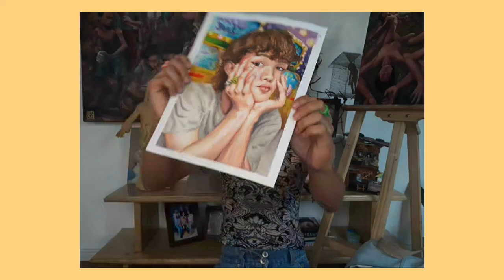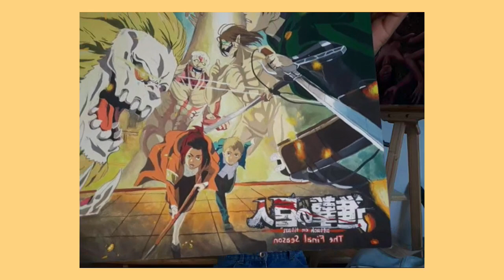My favorite 1st year plates(Fine Arts student in UP Baguio) | Joshua Carajay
I hope I inspire you to do more and trust the process of making your art piece.
Thank you for supporting and appreciating local artists like me.